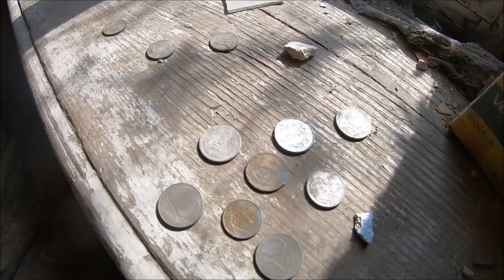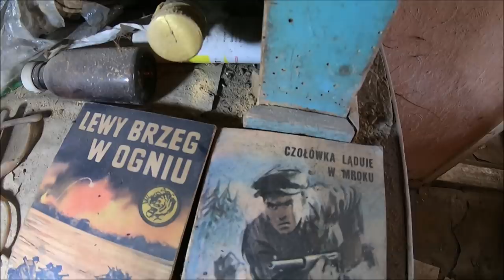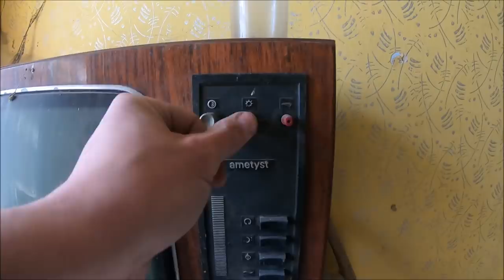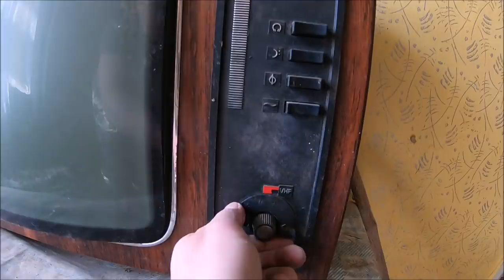Opuszczony dom w niewielkiej wsi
Dzis pokaże wam stary rozpadający się dom z pięknym obrazem '